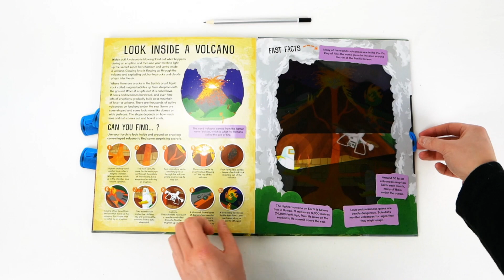Sassi Science - Moonlight Books - Amazing World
Read all the fact about the most surprising places on Earth and use the magic torch to find more than 60 hidden items! Learn all about the animals that live in the Grand Canyon and in the rainforest. Find out what happens inside a volcano and on the ocean floor, and visit Mammoth Caves in America.

Leggi tutte le curiosità sui luoghi più sorprendenti del Pianeta e trova, con l’aiuto delal torcia magica, oltre 60 elementi nascosti! Impara tutto ciò che c’è da sapere sul Grand Canyon e sulle stupefacenti creature della foresta pluviale, guarda cosa succede all’interno di un vulcano, scopri cosa nascondono i fondali oceanici e come si svolge la vita nella Mammoth Caves in America.